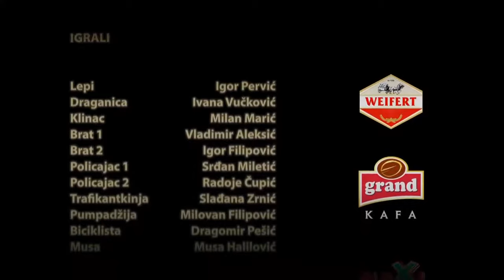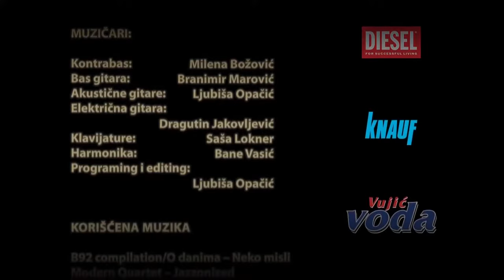VRATICE SE RODE • DOMACA SERIJA • 2 DRUGA EPIZODA • FULL HD • NOVI UPLOAD 🎞 2023 🎞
RODICE SE VRATE 🤣 🎞 2023 🎞
CELA SEZONA SVIH EPIZODA CE BITI POSTAVLJENA U HD REZOLUCIJI! 😎
KAKO BI KANAL OPSTAO SUBSKRAJBUJTE SE NA ISTI I LAJKUJTE VIDEO! 👌
POTPUNO JE BESPLATNO! 😎
HVALA VAM STO SE POSETILI KANAL! ❤